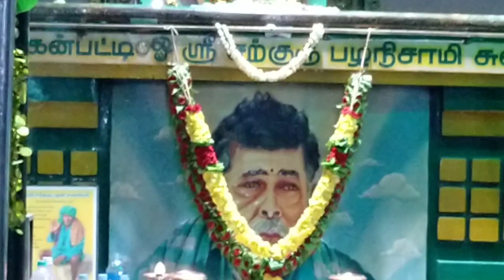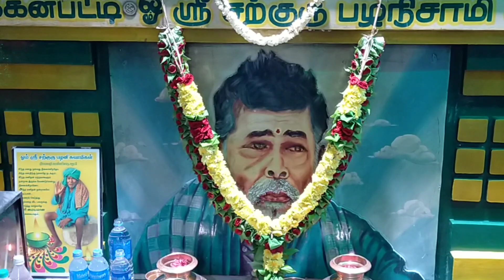SARGURU TV காலை பூஜை February 27, 2020